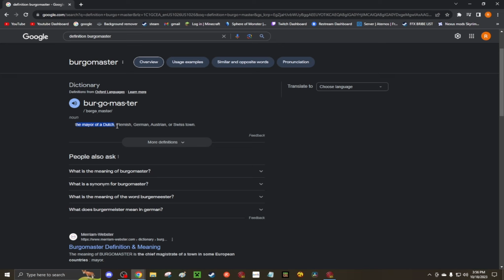Ep. 93 Willkommen to Karamelle! (Wizard101)